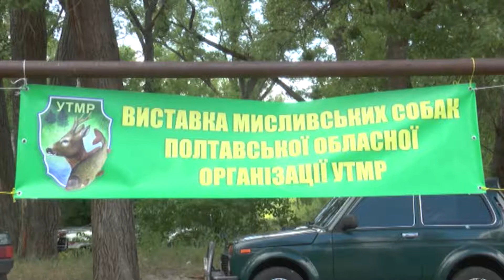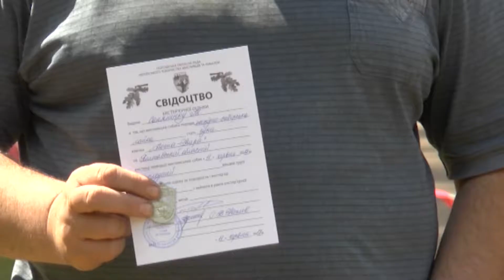Хвостики: Виставка мисливських собак